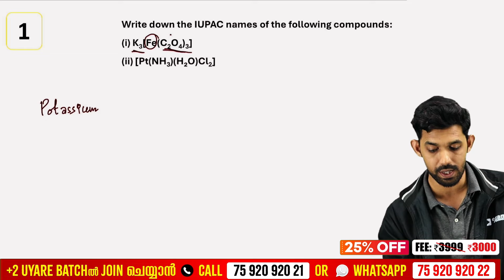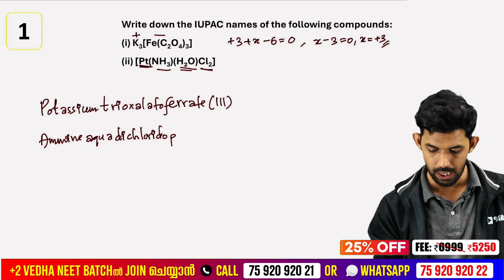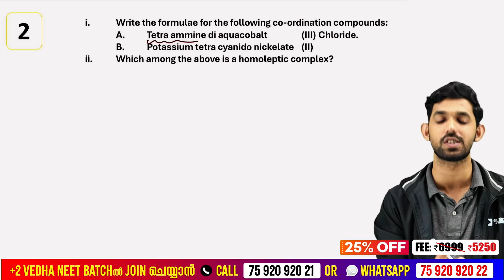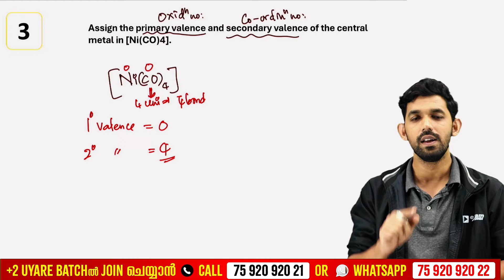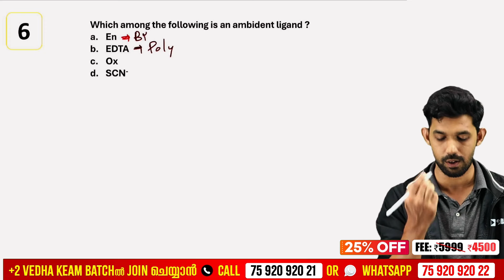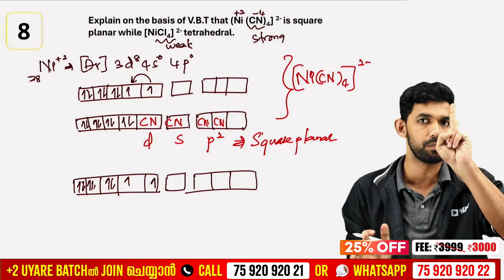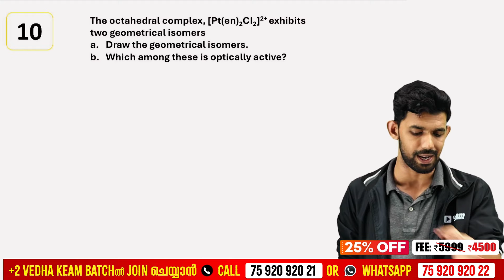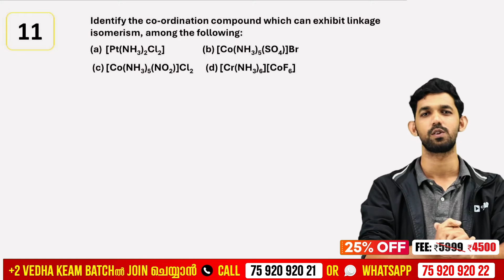+2 Christmas Exam | Chemistry | Coordination Compounds | Important 10 Questions | Exam Winner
🛑To join Plus two Uyare Batch 📱Call to 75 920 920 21 or WhatsApp " Hi " to 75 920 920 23